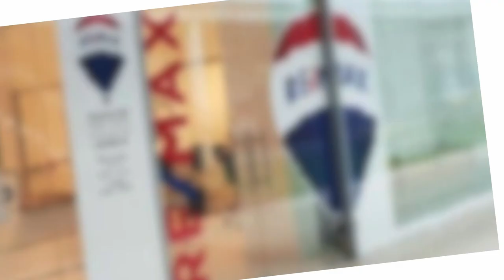🔴 U15A ⚽️ ESK Graz 🆚 TuS Rein vom 22.9.2024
✅ Highlights :: Gebiet Graz U15B - 3. Runde;
✅ ASKÖ-Stadion Eggenberg;

Tore für die TuS Rein:
KonstantinPeterPrüschl 2x

Schiedsrichter 8. Leistungsstufe:
ChristianDeutsch (2255 Spiele)